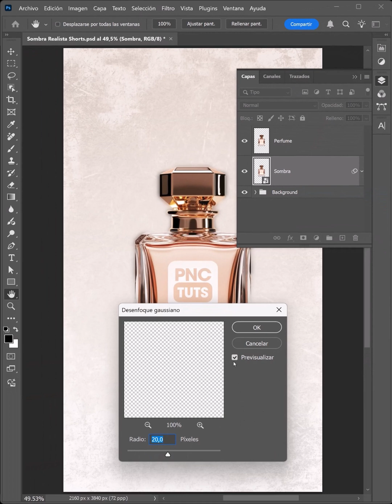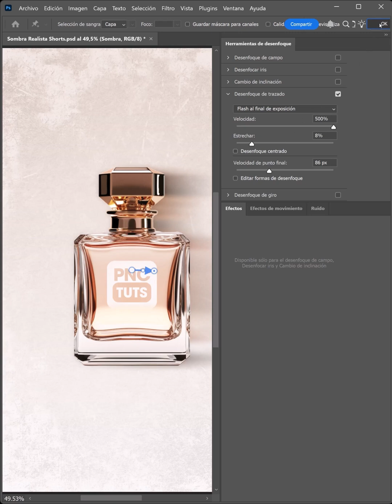Crea Sombras Súper Realistas en photoshop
En este de @Photoshop te enseño a crear una sombra súper realista. @pnctutoriales